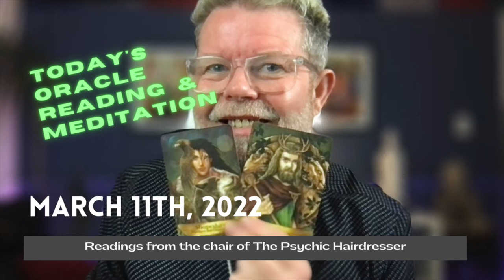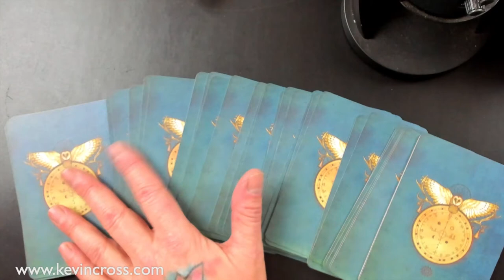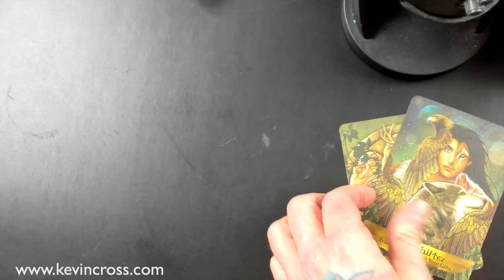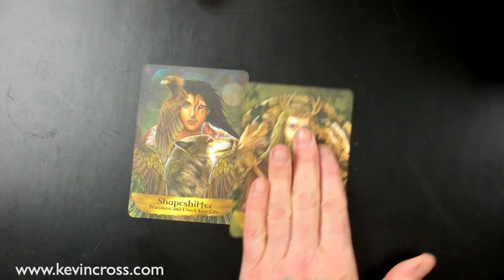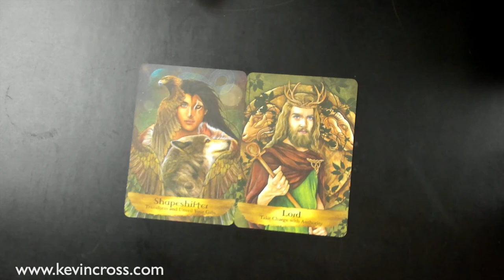Daily Oracle Meditation & Reading for March 12, 2022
Today message and meditation is all about changing the energy and peeling back the layers that require forgiveness to get to healing.  The Oracle reading message is brought by The ShapeShifter and The Lord.